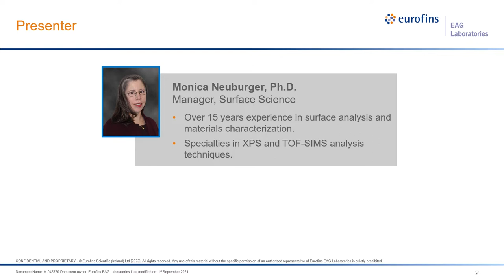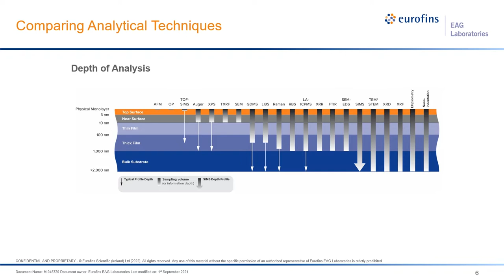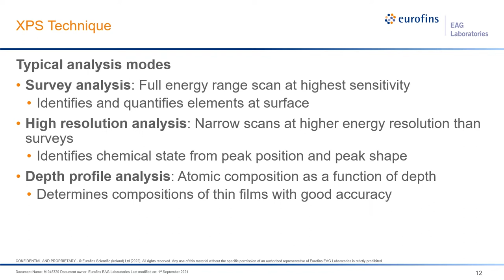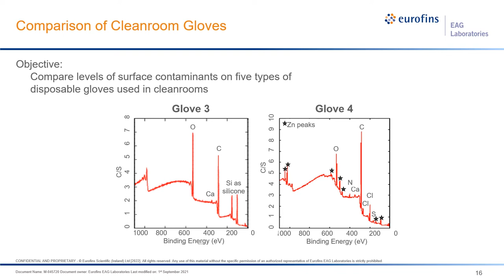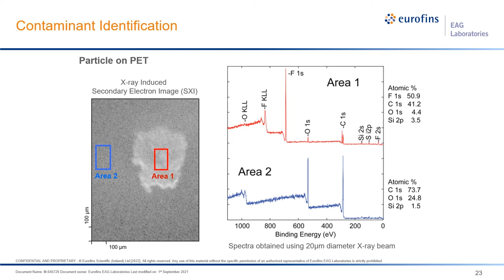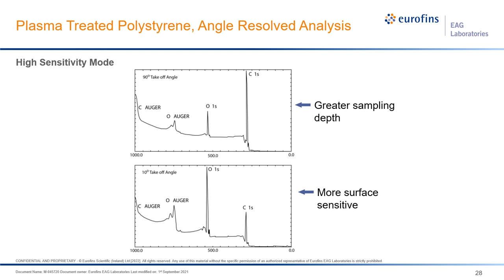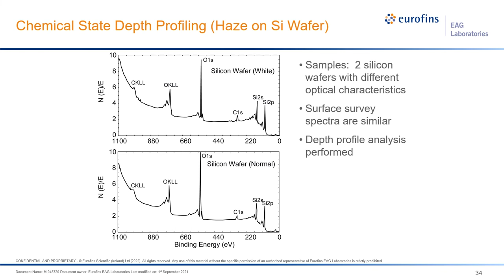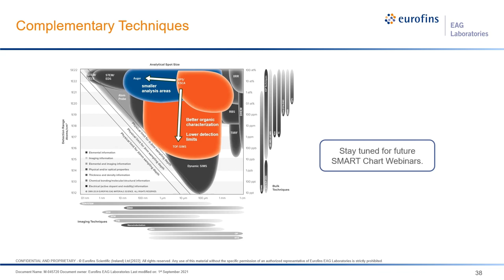XPS SMART Chart Webinar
In this webinar we introduce X-Ray Photoelectron Spectroscopy (XPS) which is a surface analysis technique which is used to determine quantitative atomic composition and chemistry.